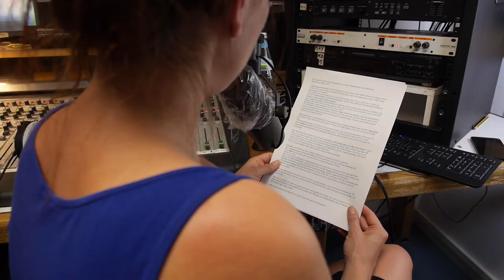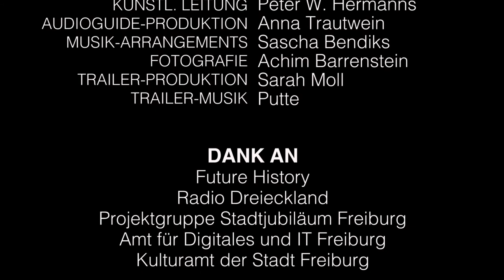OhrenBetoerend - Audioguide mit Freiburger Schauspieler*innen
Das Medien- Kulturprojekt entstand als Antwort auf die Pandemie. Elf meist freischaffende Schauspieler*innen schufen über das Vorhaben eine coronataugliche Bühne, um sich wieder hörbar zu machen. Über Videokonferenzen traf sich das Team zwischen Juni und August online und entwickelte gemeinsam den Audioguide. Jede Geschichte trägt die ganz individuelle Handschrift derjenigen, die sonst anderer Menschen Texte rezitieren.

Mitwirkende Freiburger Schauspieler*innen sind: Natalja Althauser, Achim Barrenstein, Georg Blumreiter, Jesse Coston, Sybille Denker, Peter W. Hermanns, Natalia Herrera, Gabriele Zink, Katharina Rauenbusch, Peter Haug- Lamersdorf und Christian Theil

Der Freiburger Kabarettist Jess Jochimsen stellt die Autor_innen und ihre Geschichten vor – als Freund, Kollege und Wort-Genie.

Der Auftaktpräsentation am 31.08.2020 folgen kleine inszenierte Veranstaltungen - Kulturformate auf Abstand! Weitere geführte Audiowalks sind geplant.

Ausdrücklich danken möchten wir unserem Schirmherrn, dem Ersten Bürgermeister Ulrich von Kirchbach für seine Unterstützung und Vermittlung. Als Kulturbürgermeister war es ihm ein wichtiges Anliegen, trotz der Corona- Restriktionen und stellvertretend für viele Kulturschaffende einigen Künstlern in Freiburg einen Auftritt zur Wahrnehmung auch als Beitrag zum 900 jährigen Stadtjubiläum zu ermöglichen.

Die Freiburger Regisseurin Sarah Moll produzierte den Trailer.

Ein Medien- Kulturprojekt von Kommunikation & Medien e.V.
in Kooperation mit der Theaterwerkstatt Freiburg.

Gefördert durch das Impulsprogramm "Kultur Sommer 2020"
Ministerium für Wissenschaft, Kunst und Forschung Baden-Württemberg